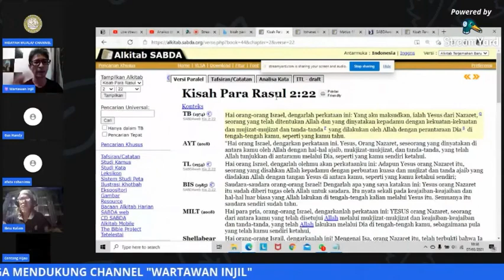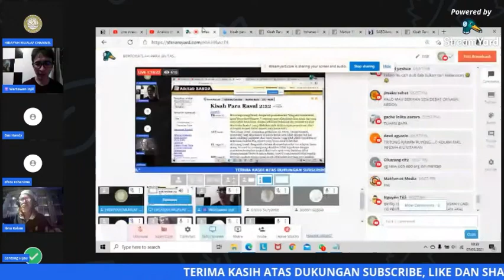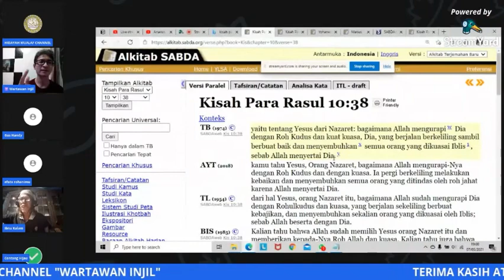"Yesus setara dgn Allah(Bapa) sebab bisa menghidupkan org mati" ??? - menjawab Ibnu Kalam